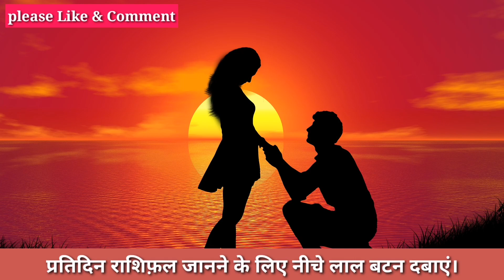तुला राशि 3 अकटुबर तैयार हो जाओ अब जो होगा सह नही पाओगे।आपकी राशि भि है Tula तो जरूर देखें।